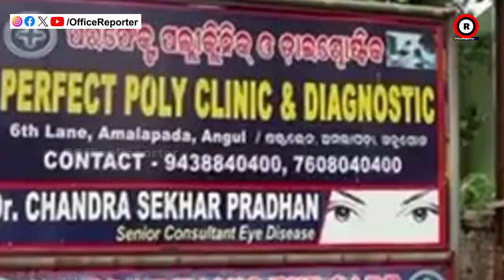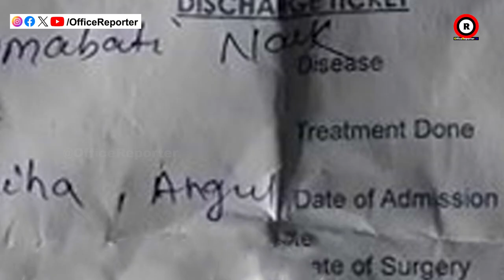ଡାକ୍ତର ମୁଣ୍ଡରେ ଅଠା ଖସିଯିବେ କି ଅନୁଗୁଳ ଜିଲ୍ଲା ପ୍ରଶାସନର ବଡ ମୁଣ୍ଡ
Here You Can Enjoy Latest Odia Songs, Music Video and Much More.
Our channel is about Odia Entertainment We cover lots of cool stuff such as